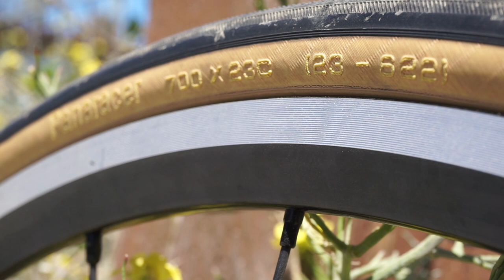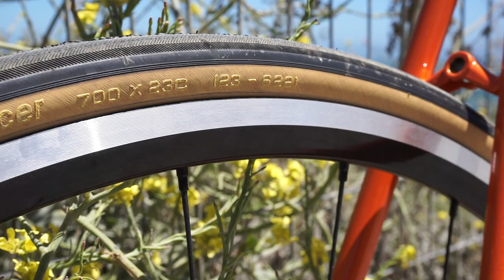Skinny vs. Wide Tires for Fixed Gear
Previously, the cycling world thought that skinnier tires for road/street riding were strictly better, and most importantly faster. Now, people are catching onto the benefits of wider bike tires: comfort, puncture resistance, better corning and finding out that they're not necessarily slower than skinnier tires under real world conditions. As more people are converting to wider tires for ever day use, are skinny or wide tires better for you and your fixed gear? Let's find out.

My tire recommendations:

Skinny Tires (25c or less)
Continental Grand Prix 4000

Medium tires (28-32c)
Continental Gatorskin

Wide tires (35c+)
Panaracer Pasela

Panaracer Gravel King Slick

Fixie Famous Shoutout:

StanStrong108
Ryan Witt

Carlos Flores
nicodache
Barak S
Pat Bateman
Simon Newton
Gregory Tomlinson